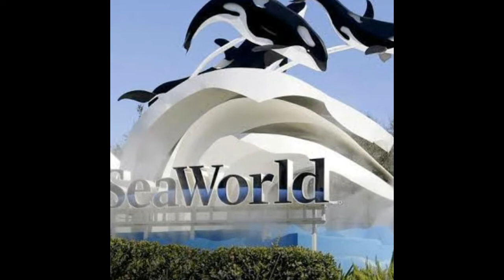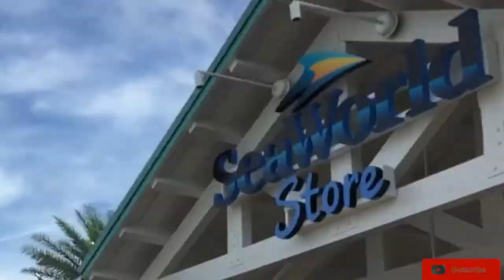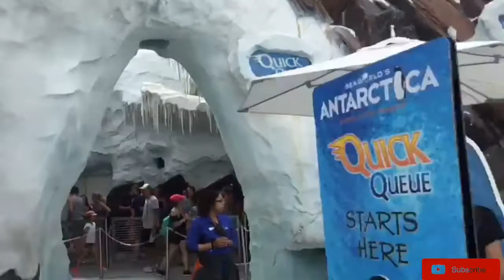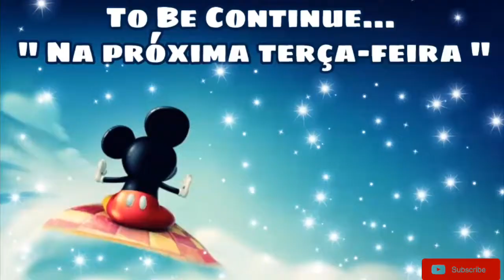Sea World | Disney World 2018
Sea World , Disney World 2018... O Parque Sea World é incrível, com muitos animais marinhos, Shows de Golfinhos , Baleias e muito mais, tem em uma parte do parque que você passa pela ANTÁRTIDA e o senário é surpreendente e mágico, como tudo fosse feito de gelo! Logo essa entrada tem um local onde você entra e tem a neve onde fica os maravilhosos pinguins ... é Fantastíco, o parque SEA WORLD é o maior parque de animais marinhos e exótico do MUNDO! Nesse vídeo iremos trazer um pouquinho para vocês! "Confira também nossos vídeos anteriores da Disney - Magic Kingdom!

Sigam nós nas redes acima , tem muitos outros vídeos, fotos momentos da Disney no history do Instagram arquivados no perfil para quem quiser ver alguns momentos únicos da Disney!